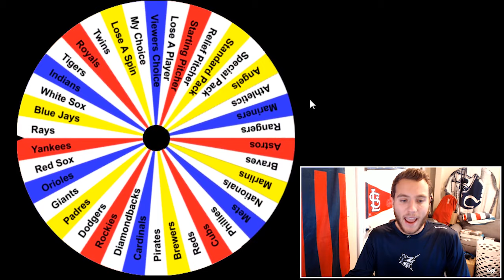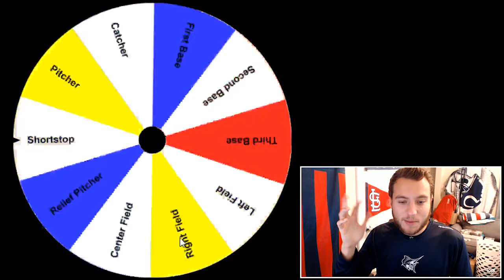COMPLETE DIAMOND LINEUP! SPIN THE WHEEL OF MLB PLAYERS #11 MLB THE SHOW 19 SQUAD BUILDER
Back with more Gameplay! The return of spin the wheel is finally here!

Hi there my name is MakeItWayne, I enjoy posting sports gaming videos for your enjoyment. I am a dedicated Christian and a huge sports fan. Your support means the world to me, Thank You! If you read this whole about me make sure to comment and let me know Haha... God Bless!